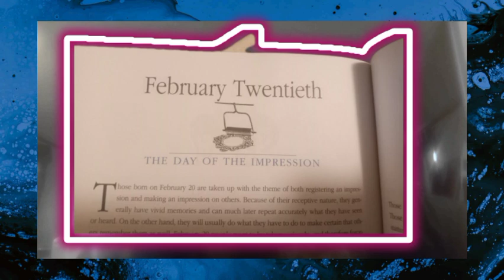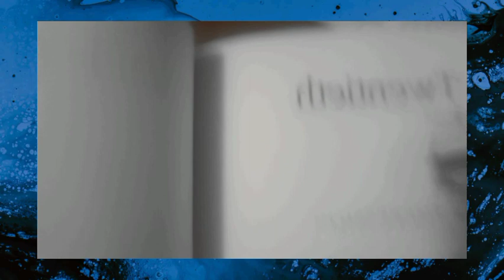Birthday book reading Feb 20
Kurt cobains birthday